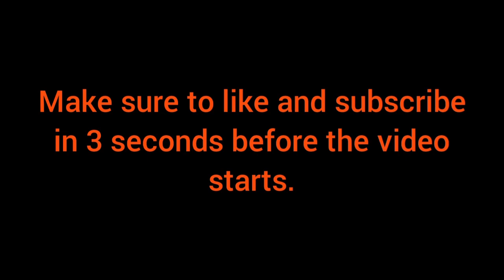Roblox Railfanning: Amtrak Amfleet Train P42DC #192 At Go Transit Exhibition Station, Canada